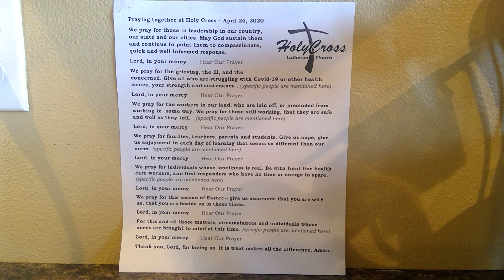Prayers for April 26, 2020 Holy Cross Lutheran Church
We pray for those in need in our world.